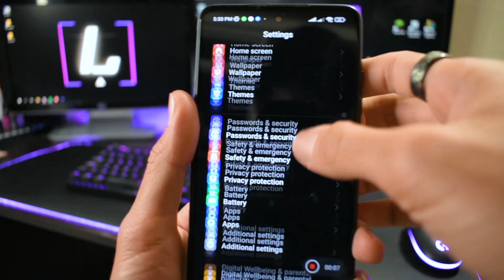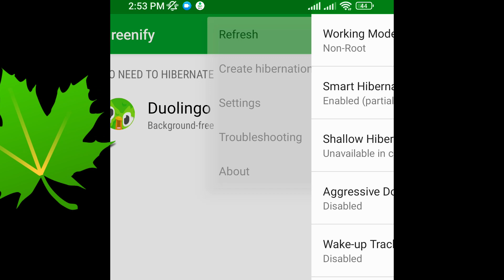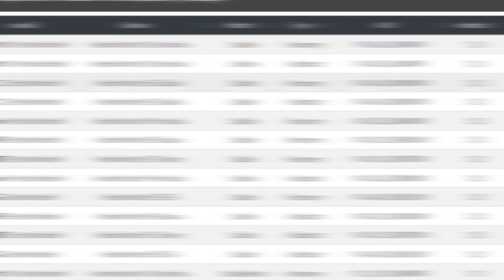Mí CELULAR está LENTO (PARTE 2) | SOLUCIÓN | Tutorial android (tecnología)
Cómo quitar la lentitud de tu teléfono Android, Guía Paso a Paso | NO TAN FÁCIL Y RÁPIDO
Aquí encontrarás contenido de tecnología que abarca desde teléfonos celulares, PC, aplicaciones y, por supuesto, temas relacionados con PC gamer.​

¿Tu teléfono está lento y no sabes por qué? ¿Quieres optimizar tu android y quitar el lag en tus juegos favoritos? Entonces este vídeo es para ti. En este vídeo te voy a enseñar algunas soluciones a por qué mí teléfono está lento prácticas y efectivas para optimzar android, sea cual sea la marca o el modelo. Aprenderás trucos para quitar el lag en android, liberar espacio, gestionar aplicaciones, actualizar el sistema y mucho más consejos para mejorar tu android. Con estos consejos, sabrás cómo acelerar tu smartphone y disfrutar de tu android al máximo, sin interrupciones ni frustraciones.